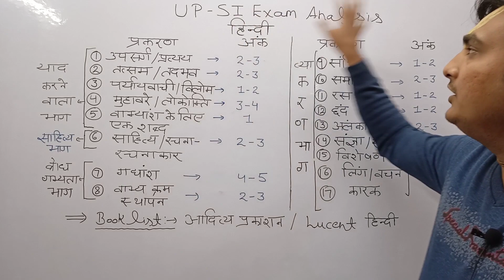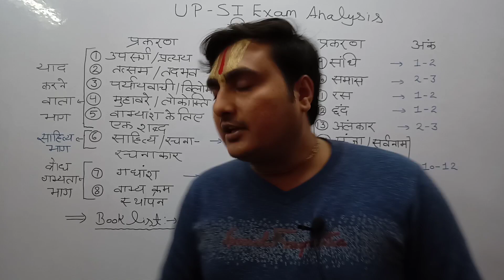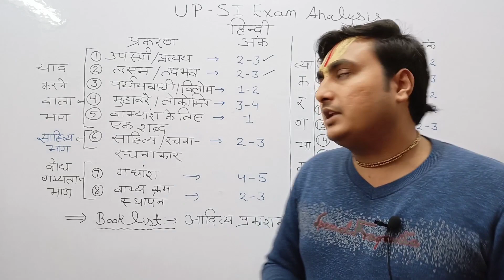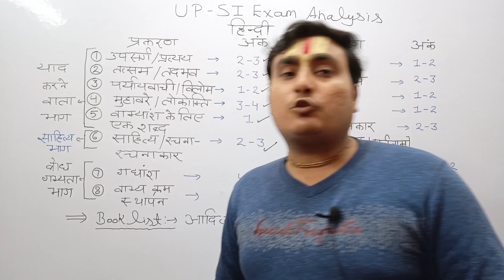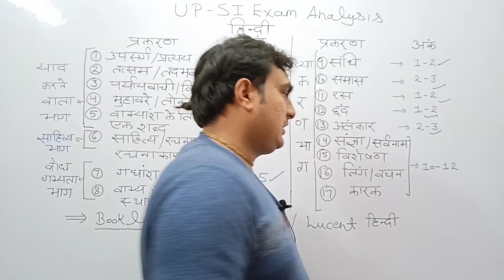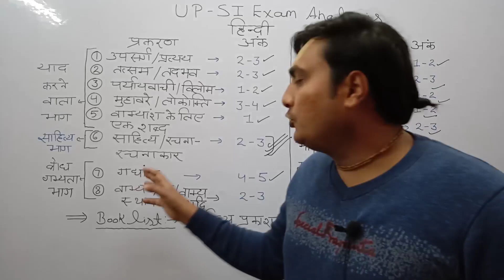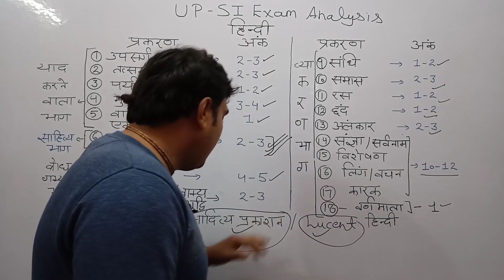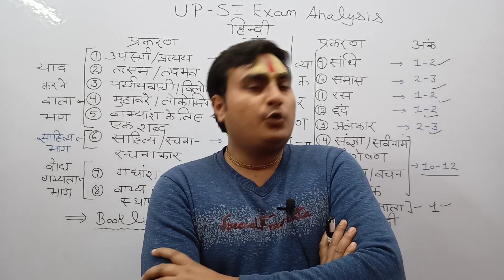UPSI Exam Analysis।।UPSI HINDI।।हिंदी रणनीति।।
upsi exam analysis
upsi
upsi hindi
upsi hindi previous year questions
upsi hindi topics
upsi hindi me kis topic se kitne prashn aaye
upsi hindi most important topic
upsi math